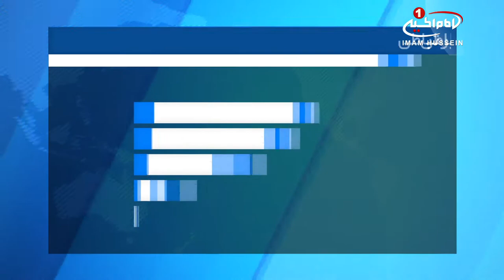برگزاری مراسم شعرخوانی در مسیر نجف ـ کربلا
یک مراسم شعر خوانی توسط هیئت استفتائات مرجعیت شیعه در شهر مقدس نجف برگزار شد.

در عمل به رهنمودهای «آیت الله العظمی سید صادق شیرازی»مدظله، مبنی برهرچه با شکوه برگزار کردن زیارت اربعین_حسینی، هیئت استفتائات دفتر معظم له همایش شعرخوانی برگزار کرد.

در این مراسم، شعرا و مداحان به مناسبت اربعین حسینی، به شعرخوانی پرداخته و این ایام را گرامی داشتند.

این محفل با شکوه به همت هیئت استفتائات دفتر «آیت_الله_العظمی_شیرازی» و با همکاری «موکب ثارالله» در مسیر نجف ـ کربلا برپا شد.

به گزارش پایگاه اطلاع رسانی دفتر معظم له، همایش مذکور با مجری گری شاعر «اهل بیت علیهم السلام» سید حیدر حکیم و شعر خوانی شماری از شعرا و مداحان کشور عراق مانند مصطفی النجفی، سیدعلی بطاط، حسن السعبری، محمد الفرجاوی، لبراس الشمری برگزار شد.

شایان ذکر است، موکب ثار الله از مواکب مرتبط با مرجعیت شیعه است که با تدارک محلی برای اسکان و اطعام، پذیرای عموم زائران اربعین حسینی می باشد است.

این موکب در عمود 376 در مسیر نجف ـ کربلا استقرار یافته است.

چهارشنبه - ۱۸ آبان ۱۳۹۶
الخميس - ۱۹صفر ١٤٣٩